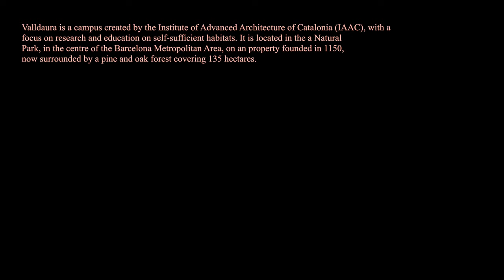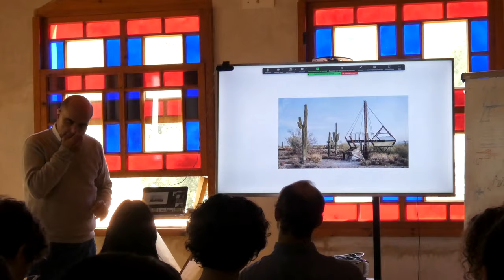Its a Pleasure to Meet You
In Valldaura, the MAEBB "Master in Advanced Ecological Buildings and Biocities" was developed, an 11-month immersive program focused on research and entrepreneurial initiatives to fuse ecology, technology and design to create new architectural and environmental paradigms for the Anthropocene era.

Valldaura is a campus created by the Institute of Advanced Architecture of Catalonia (IAAC), with a focus on research and education on self-sufficient habitats.  It is located in the Collserola Natural Park, in the centre of the Barcelona Metropolitan Area, on an property founded in 1150, where there is now a pine and oak forest covering 135 hectares. At the centre is a 19th century farmhouse where students and researchers live and work in community, managing the forest, producing food and developing 1:1 scale prototypes. They also use local resources to produce energy, food and any kind of wooden structure.